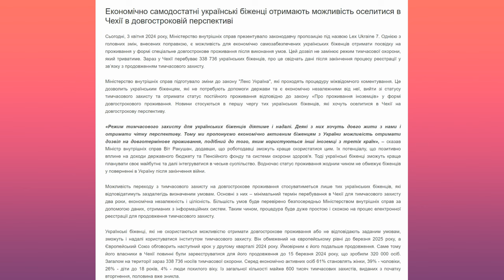Біженці з України зможуть отримати довготривалий тип проживання в Чехії!